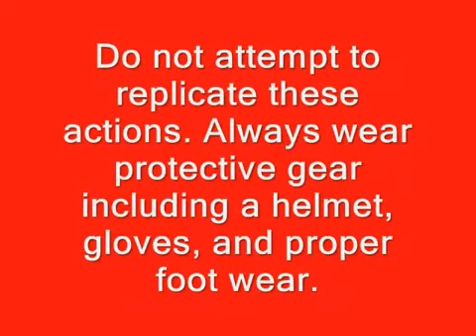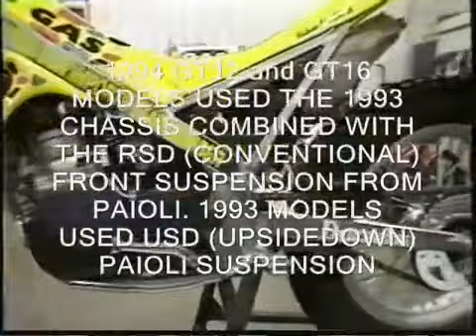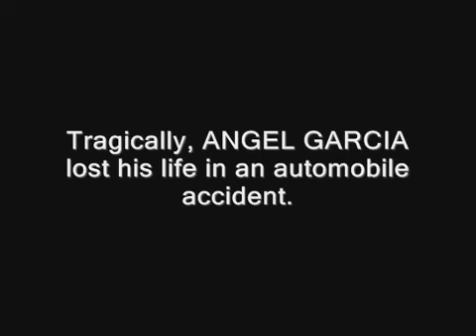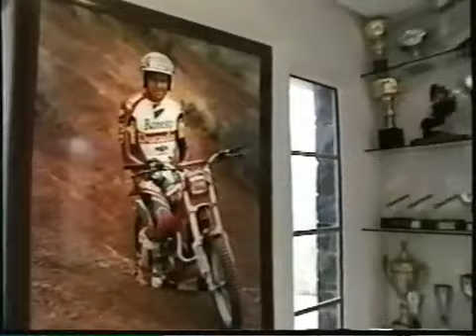Trial GASGAS MODELS, JORDI TARRES MUSEUM 1994